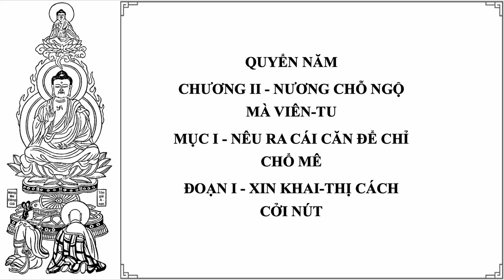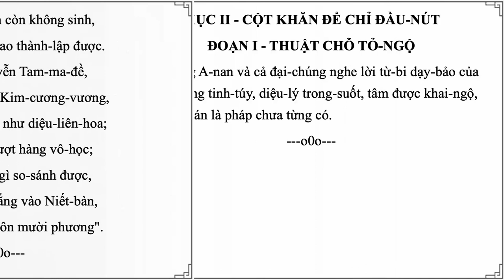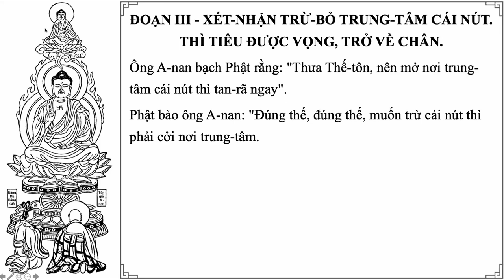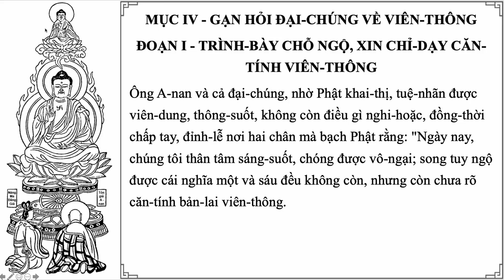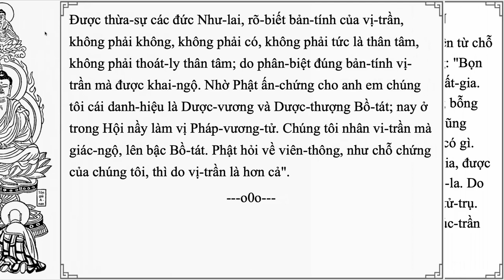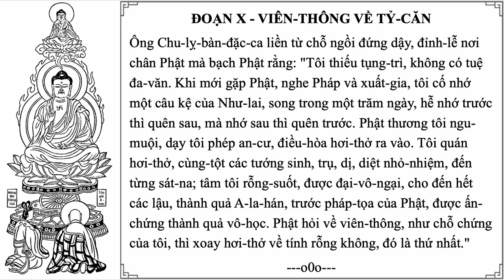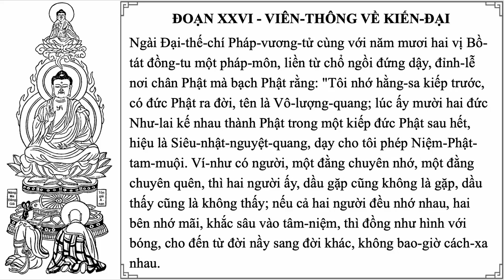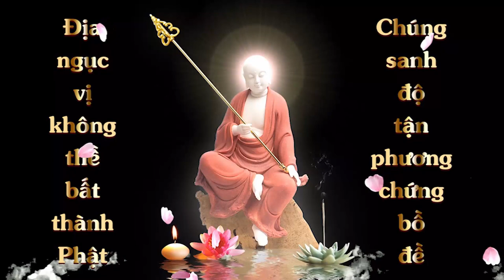Diễn Đọc | Kinh Thủ Lăng Nghiêm - Quyển 5 | Chữ to, giọng nữ to rõ,